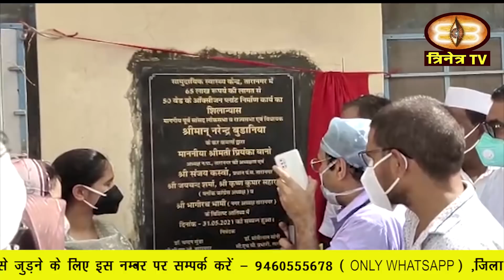31 मई 1 जून 2021 ||Churu News|| Churu Update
31 मई 1 जून 2021 ||Churu News|| Churu Update||
1. तारानगर सीएचसी में विधायक कोष से 65 लाख की लागत से बनने वाले आक्सीजन प्लांट कार्य का शुभारंभ आज से हो गया है
2. कोरोना वायरस संक्रमण महामारी से बचाव एवं उपचार के लिए भामाशाहों की ओर से सहयोग लगातार जारी है।
3. सांसद राहुल कसवा ने आज जिला मुख्यालय पर स्थित भरतिया अस्पताल का दौरा कर वहां की व्यवस्थाओं का जायजा लिया ।
4. राष्ट्रीय तम्बाकू निषेध दिवस की पूर्व संध्या पर रविवार को आयोजित लाईव वेबिनार में जिला कलक्टर सांवरमल वर्मा ने कहा कि तम्बाकू सेवन के खिलाफ जागरूकता की आवश्यकता है।
5. चूरू के भरतिया अस्पताल में आज पंजाब नेशनल बैंक की ओर से मरीजों के लिए दो व्हील चैयर पीएमओ डाॅ.एफएच गौरी को अस्पताल परिसर में भेंट की गई।
6. सरदारशहर मे आज पेयजल की मांग को लेकर भारतीय जनता पार्टी के पार्षदों ने उपखण्ड अधिकारी कार्यालय के आगे धरना दिया।
7. सेवा ही संगठन कार्यक्रम के अंतर्गत आज भाजयुमो चूरू द्वारा उपनेता प्रतिपक्ष राजेंद्र राठौड़ की प्रेरणा से से लगे चार दिवसीय रक्तदान कार्यक्रम के दौरान आज चौथे दिन युवाओं द्वारा रक्तदान किया गया।
8. प्रदेश में कम होते कोरोना संक्रमण के आंकड़े राहत दे रहे हैं.
9. कांग्रेस नेता पूसाराम गोदारा ने क्षेत्र की बिजली व पानी की समस्या को लेकर देहात कांग्रेस कार्यालय में सोमवार को जनसुनवाई की।
10. हेमकुंड फाउंडेशन के सहयोग व डॉ चयनिका उलियाल की प्रेरणा से आज रतनगढ़ के राजकीय लोहिया गर्ल्स कॉलेज में बने कोविड केयर सेंटर का सोमवार को कांग्रेस नेता पूसाराम गोदारा ने अवलोकन किया।
11. गांव घांघू के राजकीय सामुदायिक स्वास्थ्य केन्द्र में सोमवार को 45 वर्ष और अधिक आयु के लोगों को कोरोना महामारी से बचाव के लिए कोरोनारोधी टीके लगाये गये ।
12. चूरू की गायत्री शक्तिपीठ में आज कोरोना महामारी में जन कल्याण के स्वास्थ्य लाभ के लिए महाकाल रूद्रयज्ञ में श्रद्धालुओं ने आहूतियां देकर देश में खुशहाली की मंगल कामना की।
13. राजलदेसर के उपतहसील कार्यालय में आज "नशा एक अभिशाप"पोस्टर का विमोचन नायब तहसीलदार सुभाष कुलहरी ने किया।
14. जिला कलक्टर सांवर मल वर्मा ने कहा है कि कोरोना रोधी वैक्सीनेशन कार्यक्रम को इस प्रकार प्रबंधित करें कि अधिक से अधिक लोगों को वैक्सीनेशन का लाभ मिले और एक भी डोज वेस्टेज नहीं हो।
15. बढ़ते कोरोना संक्रमण के चलते दो दिन के वीकेंड कर्फ्यू के बाद सोमवार को भी रतनगढ़ शहर के बाजार बंद रहे।
16. अतिरिक्त जिला कलक्टर पीआर मीना ने कहा है कि जिले में ऎसे निजी चिकित्सालय जिनकी शैया क्षमता 60 से कम है, वे अपनी कुल शैया क्षमता के 30 प्रतिशत शैयाओं पर बैकअप ऑक्सीजन सिलेण्डर स्थापित करें।